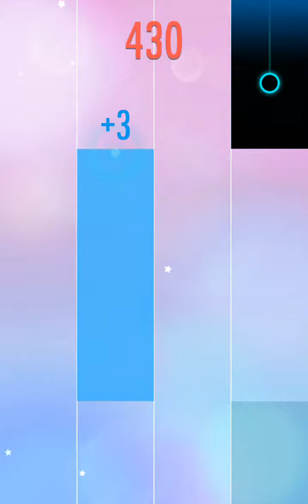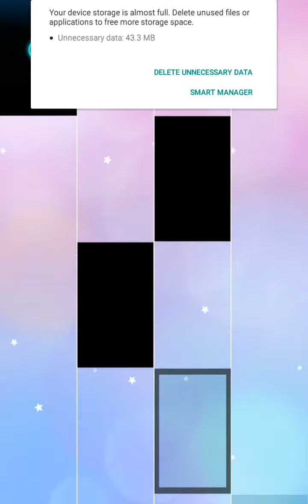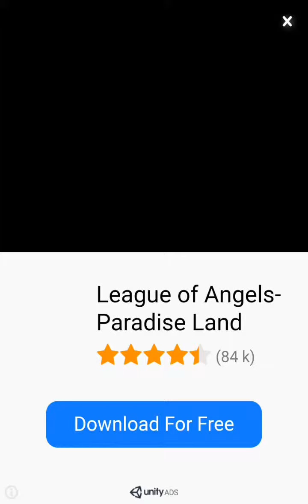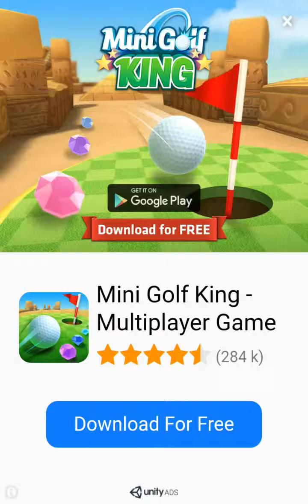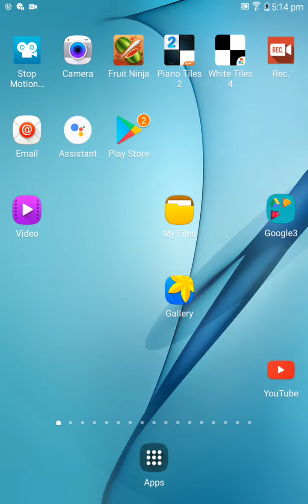Piano tiles 2 world record 3378 bluestone alley